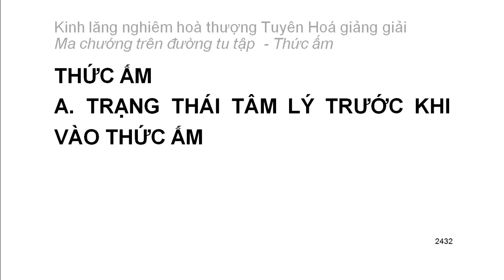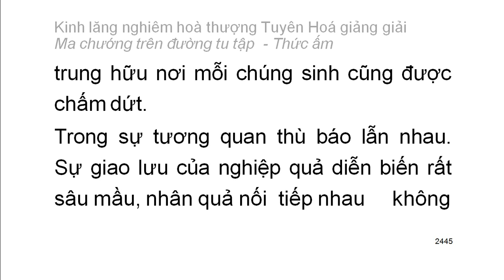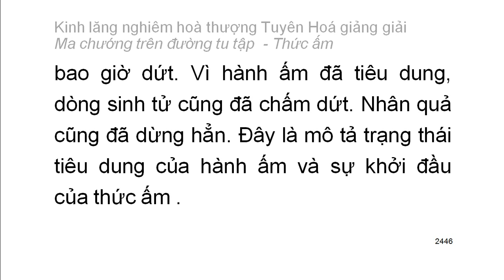[Ngũ ấm ma] Kinh Lăng Nghiêm - HT Tuyên Hoá giảng - Thức ấm: A. Trạng thái tâm lý (131)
[Ngũ ấm ma] Kinh Lăng Nghiêm - HT Tuyên Hoá giảng - Thức ấm: A. Trạng thái tâm lý trước khi vào thức ấm (131)
Mười cảnh giới của thức ấm:
1. Chấp có nguyên nhân chân thường
2. Tự chấp có năng lực nhưng thực sự không phải năng lực
3. Tà kiến về cái không phải thường mà cho là thường
4. Tà kiến về vật có tri giác và không có tri giác
5. Tà chấp về cái không sanh mà cho là sanh
6. Tà chấp là chỗ trở về mà kỳ thật không phải là chỗ trở về
7. Tà chấp về tham đắm cái không thể tham đắm
8. Tà chấp về cái chân thật mà thực sự không phải chân thật
9. Định tánh thanh văn
10. Định tánh duyên giác
Playlist trọn bộ:
Kinh lăng nghiêm hoà thượng Tuyên Hoá giảng giải: